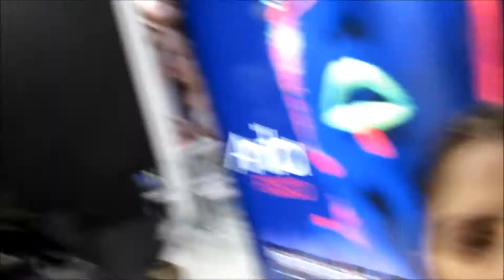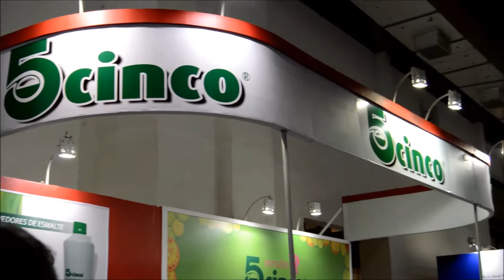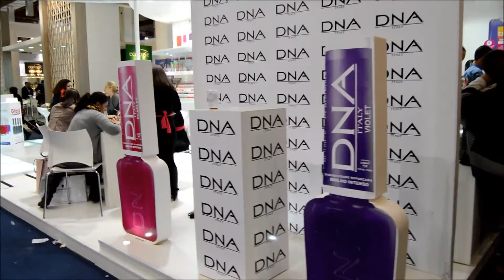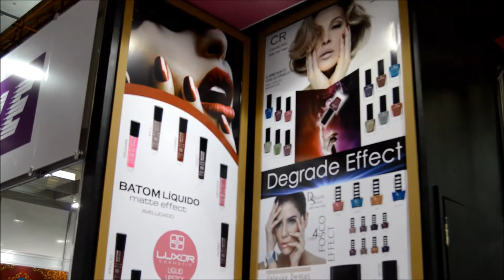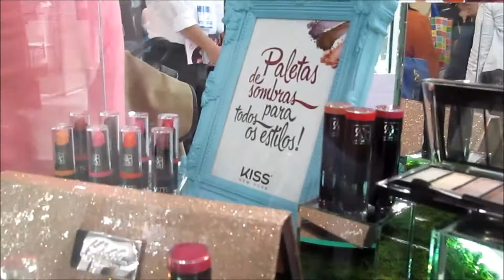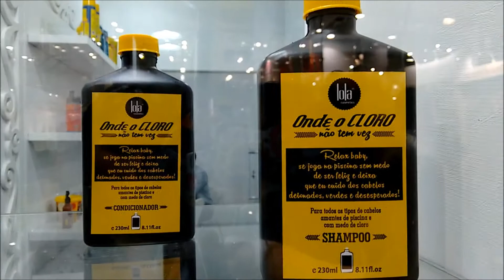Beauty Fair 2015 | Vlog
Vem comigo dar uma voltinha em uma das maiores feiras de beleza das Américas!! Juro que tentei "enxugar" ao máximo, para o vlog não ficar muito longo, mas, convenhamos, são 3 dias colocados em 20 minutos! Tá bom vai!! hehe

Não deixe de ver os posts no blog, tem muitas fotos e informações sobre os lançamentos!!